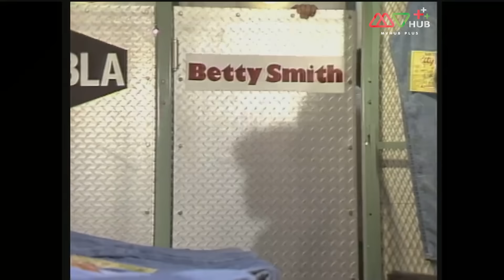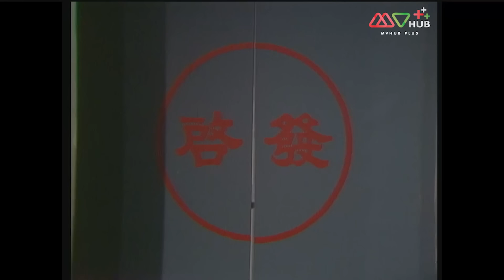[ ซีรีส์รีรัน - พากย์ไทย ] ขวัญใจโปลิศ 1 ( POLICE CADET '84 ) EP.1 - 2 | TVB Thai Action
ภาคหนึ่งเรื่องจะเริ่มต้นที่ โรงเรียนตำรวจ ซึ่งอาเจี๋ยของเราก็ได้เข้าไปเรียน คุณแม่ของจางเหว่ยเจี๋ยที่ต้องดูแลลูกเพียงคนเดียวเพราะพ่อไปแต่งงานใหม่ มาที่นางเอกบ้าง ชื่อว่า อิงจือ รับบทโดย จางม่านอวี้ เป็นเพื่อนบ้านกับอาเจี๋ยแล้วก็กลายมาเป็นแฟนกัน แรกๆ อิงจือจะใส่แว่นต่อมาจึงหันมาใส่คอนแทคเลนส์แทน สวยขึ้นมาก
โทนี่ เหลียงเฉาเหว่ยรับบท จางเหว่ยเจี๋ย
หลิวเจียหลิง รับบท จางเจียเหวิน น้องสาวต่างมารดาของจางเหว่ยเจี๋ย
อู่หมงต๊ะ รับบทเป็นครูฝึกของอาเจี๋ยตอนอยู่ที่โรงเรียนตำรวจ

นำแสดงโดย : เหลียงเฉาเหว่ย, จางมั่นอวี้, หลิวเจีงหลิง, หลิวชิงหยุน, กวนหลีเจี้ย, หลีฟาง, อู๋ม่งต๊ะ